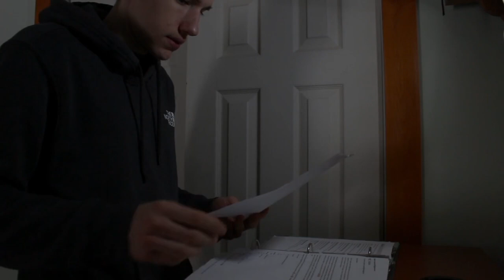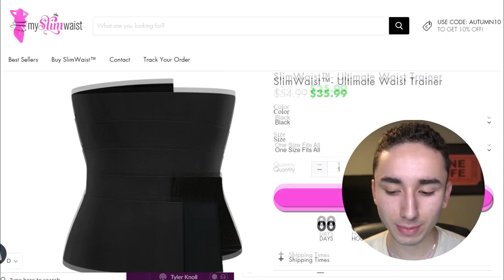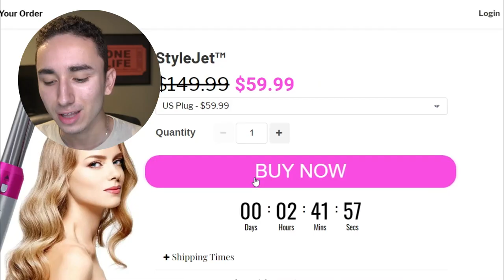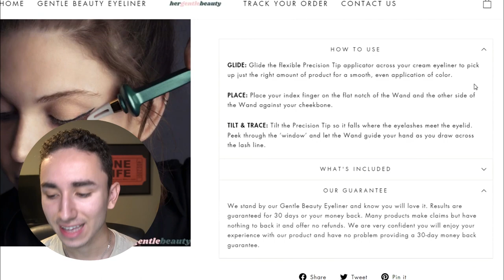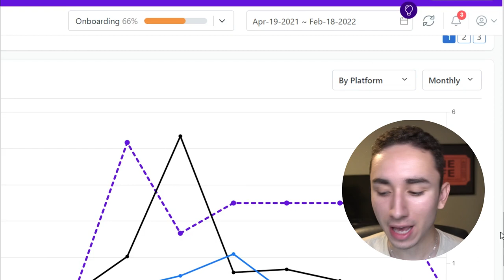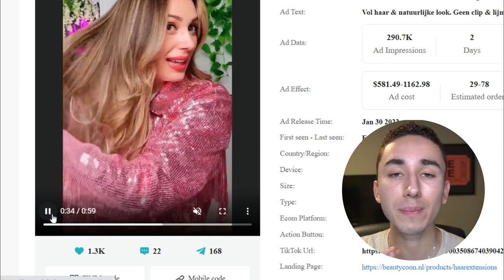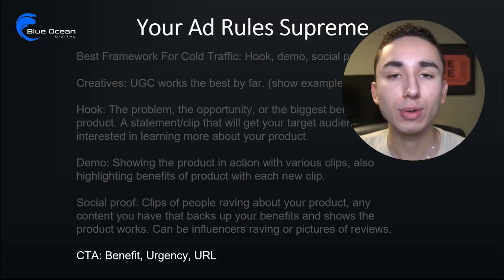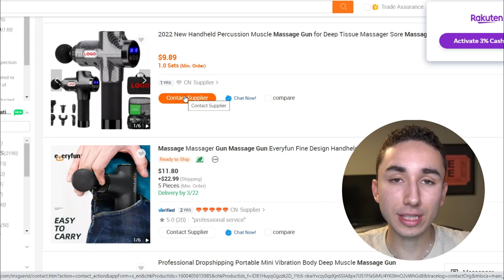What You NEED To Know Before Dropshipping in 2022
My name's Ethan Dobbins and on this channel, I show you the exact tips and most crucial strategies to grow your ecommerce brand from $0 to $100,000 per month!

Timestamps:

00:00 Intro

00:28 - Taking Risks

01:50 - How To Work With An Expert Team That Does The Work For You

02:31 - What Budget Is Enough To Get Started?

04:08 - What Type Of Store Should You Start?

05:38 - Looking At A Professional General Store

07:30 - How To Build A High Converting Website

12:20 - Adding Trust To Your New Brand

14:59 - Essential Money Making Shopify Apps

16:53 - Knowing Your Numbers With BeProfit

18:39 - How To Evaluate And Find Winning Products

22:33 - How To Create Winning Ads For Any Product

25:11 - Invest In Your Knowledge

26:40 - How To Get 1-2 Week Shipping Times For Any Product

29:40 - Setting Realistic Expectations